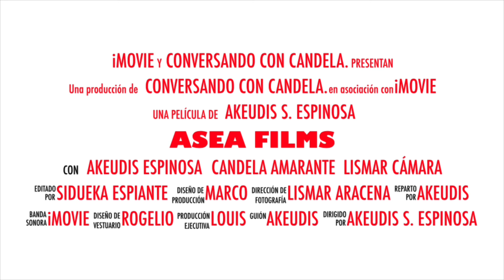CONVERSANDO CON CANDELA AMARANTE (NAVIDAD 2021). SANTA CLAUS - REYES MAGOS.